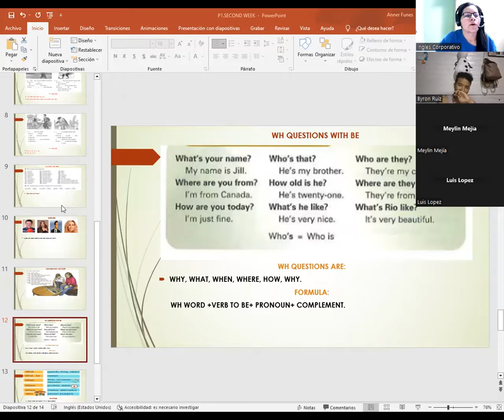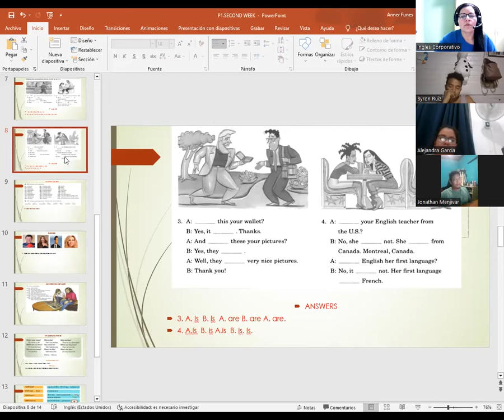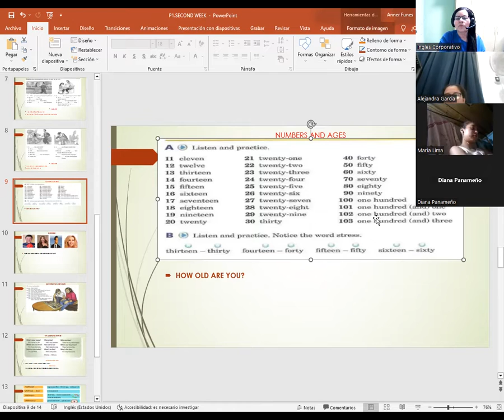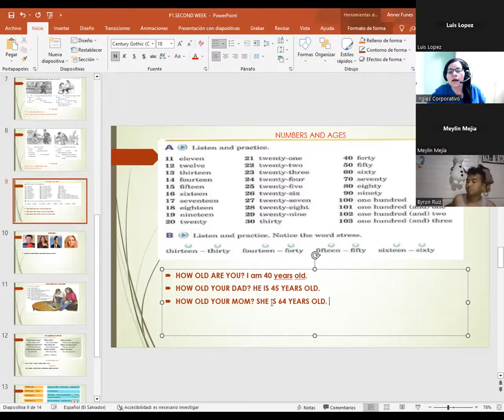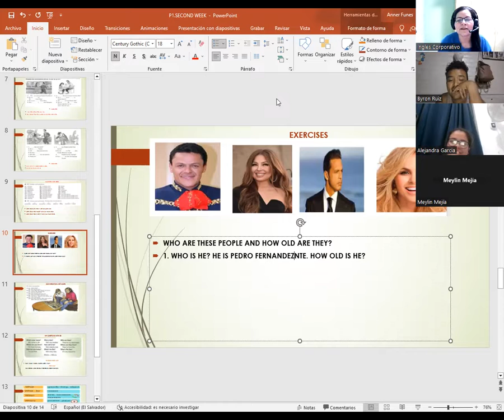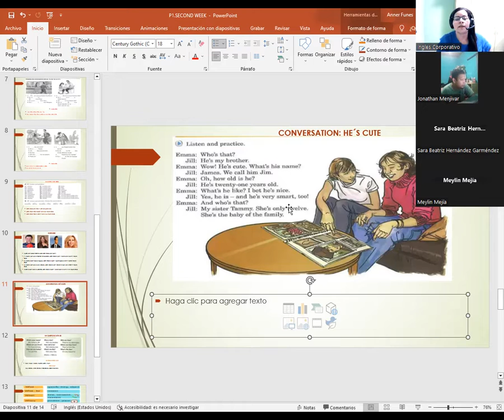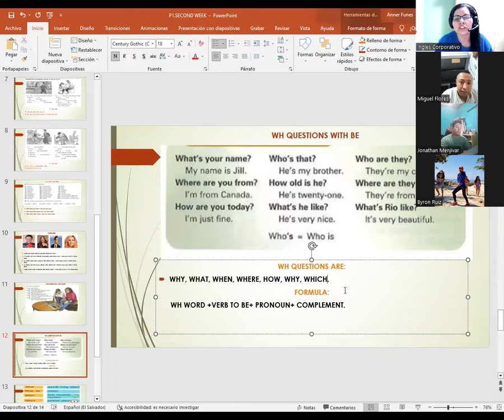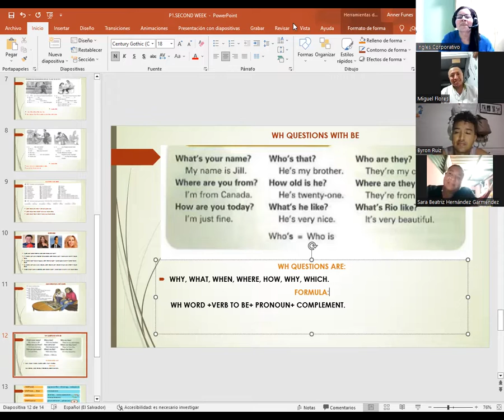SESION 06-21-03-23-P1-02-8-9-PM-03-23-CATACHO-NUMBERS&AGES AND WH QUESTIONS WITH BE.